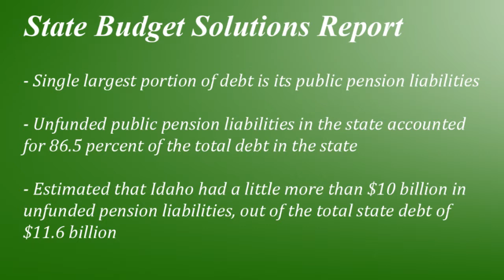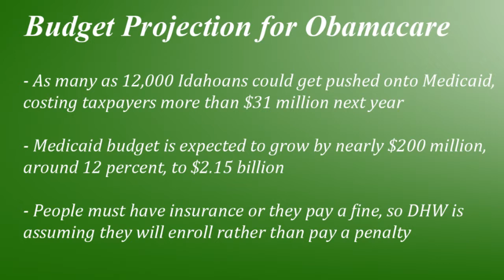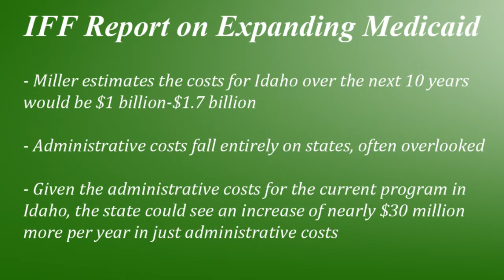IdahoReporter Weekly Update 9-21-2012